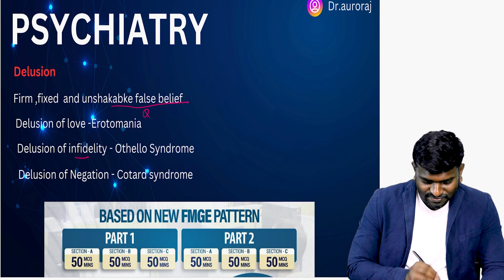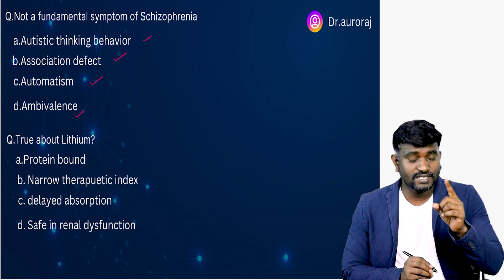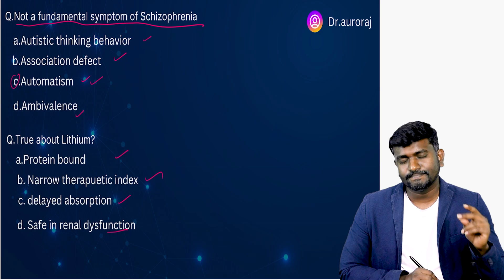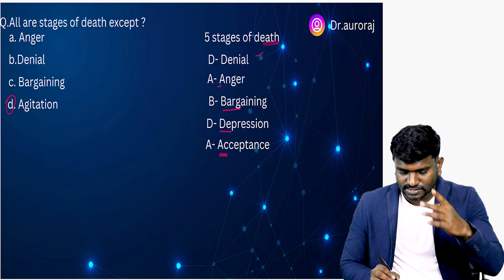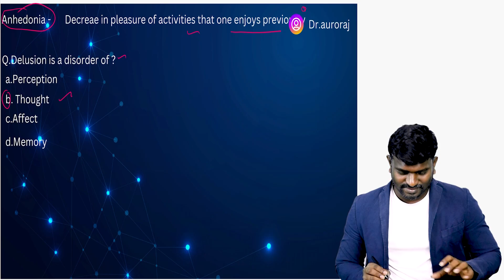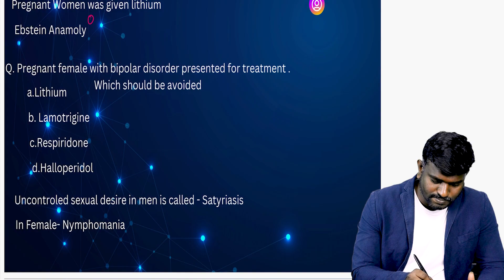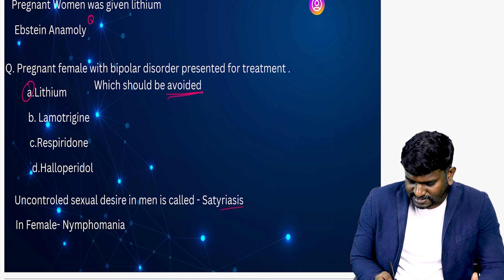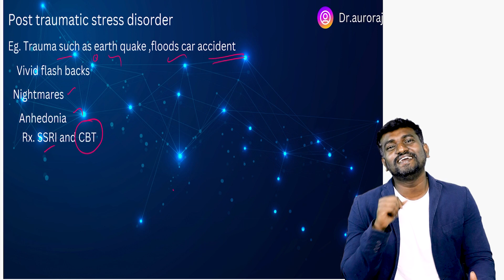FMGE-PSYCHIATRY | JULY 2024 | DR.AURO RAJ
All the best doctors